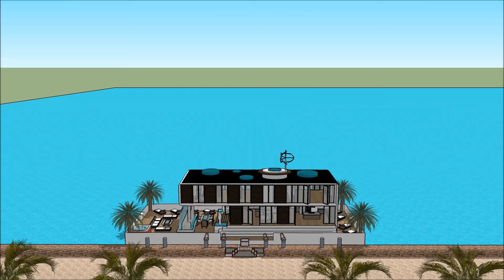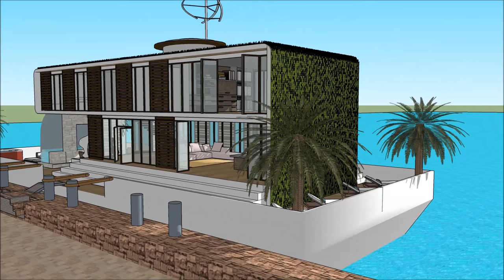فلوتينغ هاوس فيلا دريم هوم في هولندا أراب أبو دابي لندن نيو يورك أمستردام تعيش على نهر التايمز فلل ب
يتم إجراء فلوتينغ هاوس فيلا دريم هوم في هولندا أراب أبو دابي لندن نيو يورك أمستردام تعيش على نهر التايمز فلل ب للحفاظ على نوعية الحياة

فلوتينغ هاوس فيلا دريم هوم في هولندا أراب أبو دابي لندن نيو يورك أمستردام تعيش على نهر التايمز فلل ب يتضمن بارجة تصميم بارج جاهزة للمستخدم باهظة لاستئجار البارجة المركب

و
 فلوتينغ هاوس فيلا دريم هوم في هولندا أراب أبو دابي لندن نيو يورك أمستردام تعيش على نهر التايمز فلل ب لديها ثلاثة خطط مستوى مع الطابق السفلي تحته، والتي تتكون من جميع المرافق اللازمة